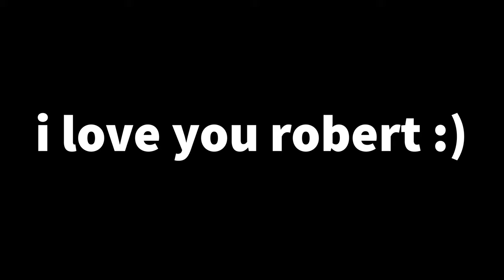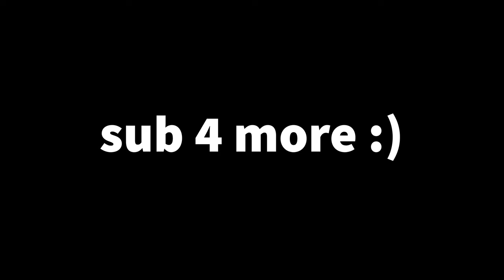late night SNOW DAY VLOG!!! school got CANCELLED ft. Carmen Mckay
Carmen's Instagram: @carmenmckayy